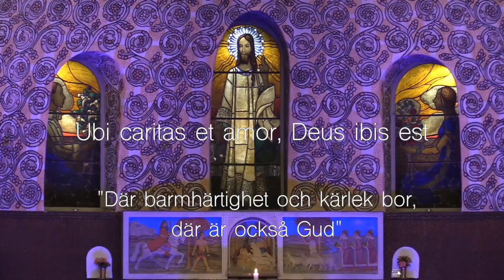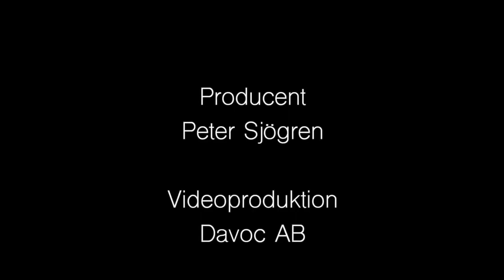Ubi caritas, Pär Olofsson, Hjorthagens kammarkör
Ubi caritas av Pär Olofsson
Hjorthagens kammarkör
Dirigent Karin Oldgren

Inspelat i Hjorthagens kyrka 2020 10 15
(under Corona-pandemin)

Producent Peter Sjögren
Ljud, bild och klippning.
David Böling
Davoc AB